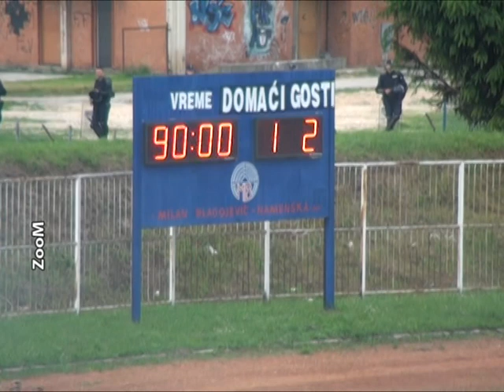2011. 05. 29. - Lucani - Sloboda - Partizan 1-2 - Jelen Super liga Srbije (I liga) - 30. kolo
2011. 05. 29. - Lucani - Sloboda - Partizan 1-2 - Jelen Super liga Srbije (I liga) - 30. kolo - Izvestaj

Snimak je rezultat rada ekipe Agencije "Zum" čiji mi je gazda Zoran Đurović odobrio postavljanje ovog snimka.